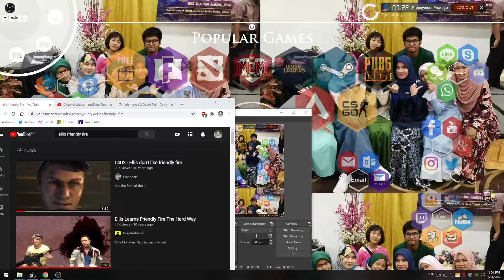Angin Backup - Ellis Learns Friendly Fire The Hard Way - Reaction